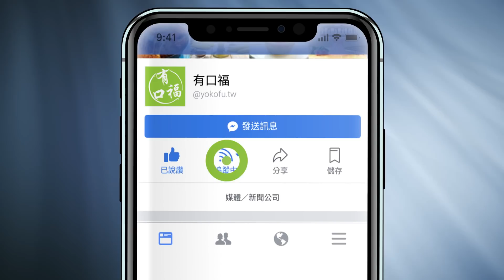用5條熱狗10根牙籤做最酷的事...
所需材料:

大星星部份

5 根 熱狗
10 根 牙籤
500g 馬鈴薯
1 湯匙 香芹末
3 顆蛋黃
鹽和胡椒
100g 起司絲

小星星部份

星星餅乾模具
1 份 酥皮麵團
1 顆蛋
50g 巧達起司絲

做法:
1. 將五根熱狗切對半。然後再橫向切一刀，不要切到底。

2. 用10根牙籤把熱狗前端一一撐開，形成10個三角狀，擺成兩個星狀。將其放在可以進烤箱的烤盤或平台上。

3. 馬鈴薯水煮熟，削皮後放入碗中，加入香芹、一顆蛋黃、鹽和胡椒然後搗成泥。將馬鈴薯泥填入星星形狀內，撒上起司絲，然後放上一顆蛋黃。送進烤箱 180 °C 烤10分鐘

4. 小星星部份，將酥皮麵團攤開，用餅乾模具壓出星星形狀，刷上蛋液再撒上起司絲

5. 小星星一樣烤箱 180 °C 烤10分鐘。出爐後，大小星星擺盤，移除所有牙籤，就可以享用你的星星大餐了

簡單又漂亮對吧! 周末一起來試試吧!